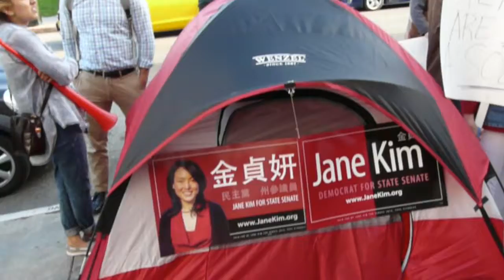Town Hall on Housing, Transportation, and Urban Planning 2016-08-30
(SAN FRANCISCO) - Despite having to run the gauntlet set up by protesters paid by her opponent in the race for State Senate, Supervisor Jane Kims Town Hall attracted hundreds of people to the historic auditorium at Mission High School. A panel that included Lateefah Simon, candidate for the District 7 BART board, and former Mayor of Los Angeles Antonio Villaregosa was moderated by David Talbot, founder of Salon.